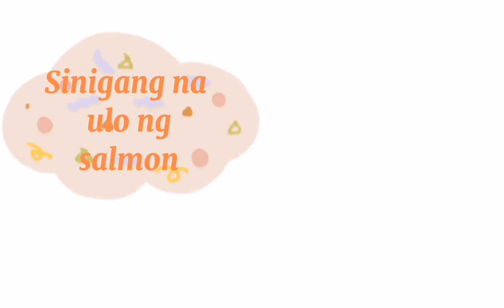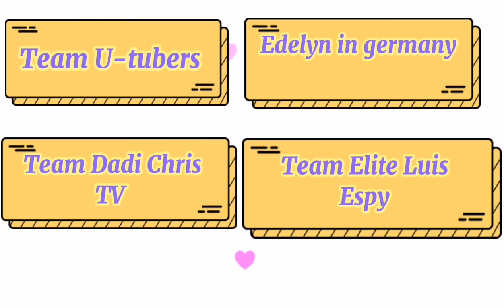Sinigang na ulo ng salmon for lunch 😋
Food is life /luto ng sinigang na ulo ng salmon/ happy tummy 😋😂